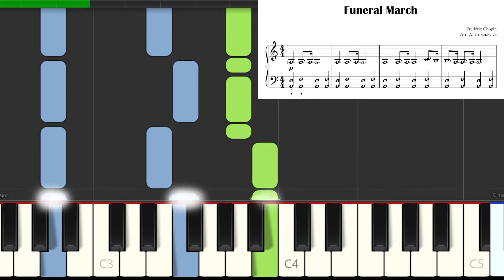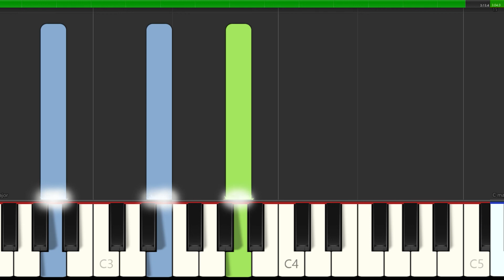Funeral March CHOPIN I Simplified Version Easy Piano Sheet Music for Beginners Tutorial Halloween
Halloween BOOK ► SLOW ▶ 1:19
Note names IN the note heads I Teach Yourself How to Play I Classical Popular Song I Level One BIG Notes
▬▬▬▬▬▬▬▬▬▬▬▬▬▬ஜ▬▬▬▬▬▬▬▬▬▬▬▬▬▬
👉 Great arrangements of famous songs: